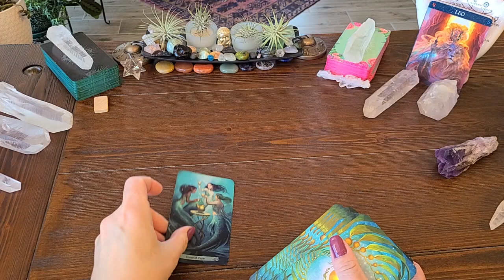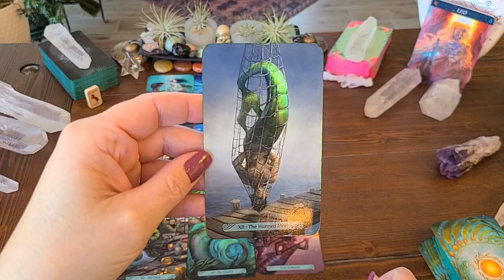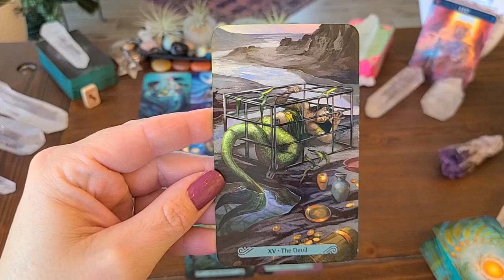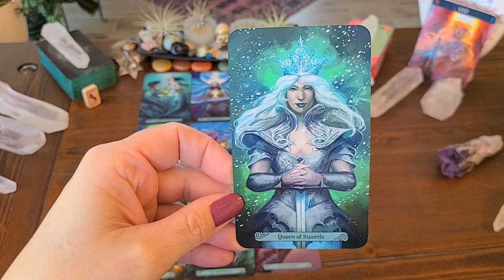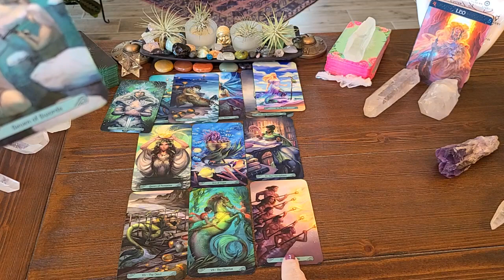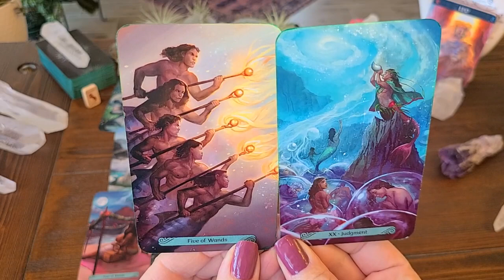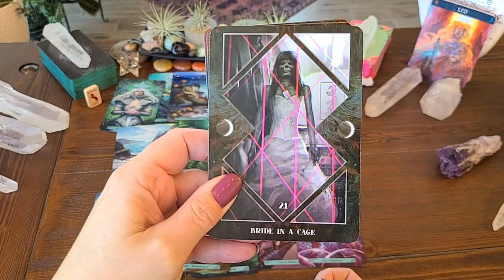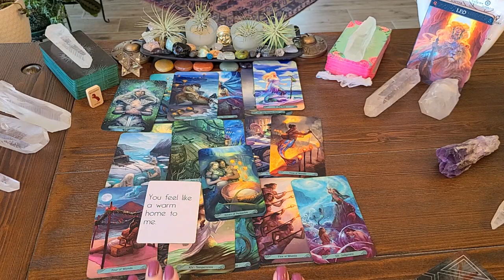LEO Timeless Love Reading! Unexpected Third Party Drama, Your Social Group Is Not Happy!